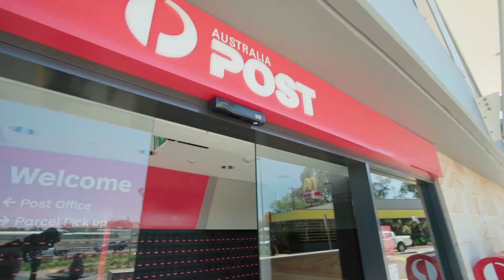Yeppoon Central Convenience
Unique in its design, aimed to attract tourists and locals alike, Yeppoon Central provides everyday conveniences and retail shopping options for customers.